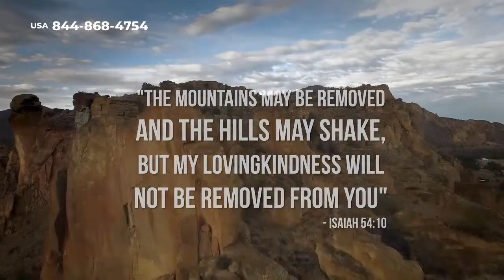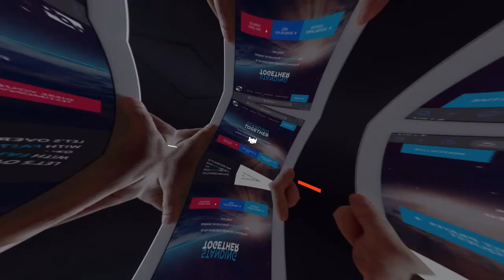Peace in Uncertainty | Gospel Grenades | Standing Together 2021 Ep 47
Can you have peace in uncertainty?

In this episode of Standing Together, Fergus Scarfe welcome special guests Andrew and Jennifer Cannon of Gospel Grenades. Andy and Jen share their testimony and the importance of peace in the life of believers. Jennifer shares about overcoming fear in times of uncertainty and how you can have peace in uncertain times. They then pray for  the GOD TV family. Ben Courson shares a word of encouragement about the importance of going beyond believing into receiving.

Chapters
0:00 Welcome, Fergus Scarfe
1:40 There are times only Jesus can fix things
3:10 Coming Up on GOD TV, Werner Nachtigall
8:10 Andy and Jen Cannon, everyone is called to evangelism
9:30 Andrew and Jen Cannon’s testimony, God shows up in the mundane
12:00 The journey from sinner to world-wide ministry
14:45 Keeping a peaceful home in a time of uncertainty
19:00 Prayer requests and prayer time
22:15 Prayer to be led by God’s peace
24:00 Word of Encouragement from Ben Courson, What does it mean to move mountains?

GOD TV offers hope and encouragement through this daily live broadcast which features special guests and ministers from around the world and an invitation to stand together with the GOD TV family.

Need to pray with some one? Here are all the phone lines world-wide:
East Africa: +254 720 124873
Germany: 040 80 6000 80
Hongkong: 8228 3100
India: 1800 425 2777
New Zealand: 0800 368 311
Sri Lanka: 3074457
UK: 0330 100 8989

Intro Video background by Tomislav Jakupec from Pixabay.